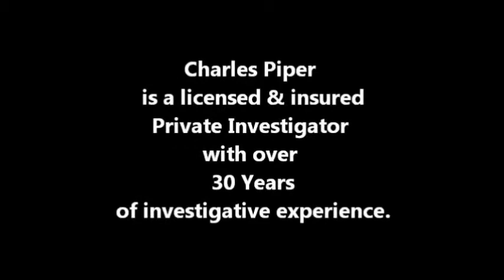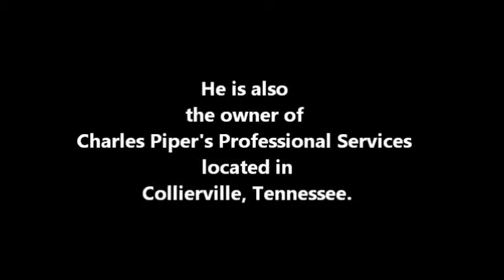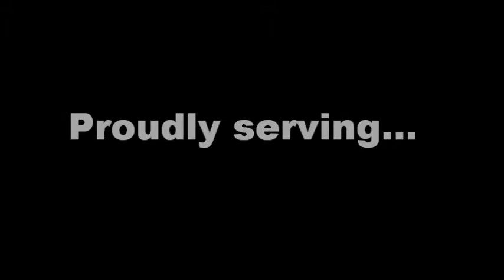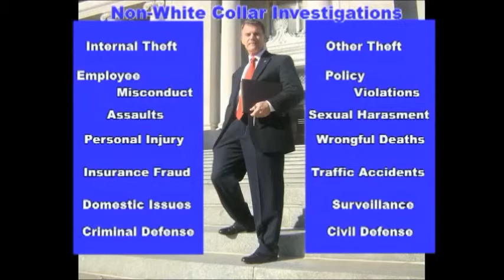Private Investigator Germantown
Charles Piper is a licensed & insured private investigator, P.I. consultant and the owner of Charles Piper's Professional Services located in West Tennessee (Memphis area -- just north of Mississippi).  His company provides investigative, consulting and training services in Tennessee - including Germantown - and other locations in the USA.

Private Investigator Piper previously served for over 30 years in law enforcement -- including 20 years as a Federal Agent and 7 years in the U.S. Army.  His investigations have been conducted from coast-to-coast, resulting in the identification of perpetrators, and the recovery of millions of dollars.  Piper has interviewed personnel from all backgrounds, writes detailed summary investigative reports and has testified at numerous judicial hearings.  In addition to being a P.I., Piper is a college graduate (major-criminology), a graduate of three law enforcement-investigative academies (military, state and federal) and a Certified Fraud Examiner, CFE.  He conducts white-collar and general investigations as well as criminal and civil defense and takes all investigations seriously.